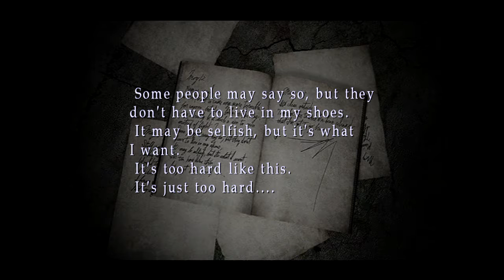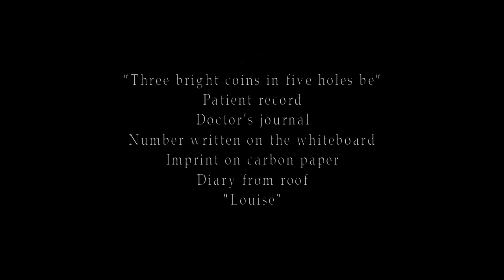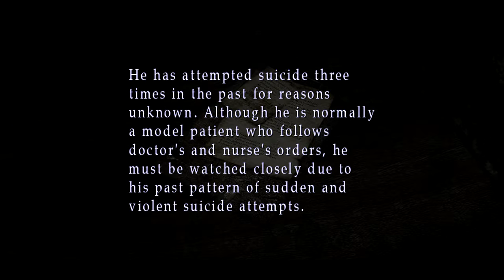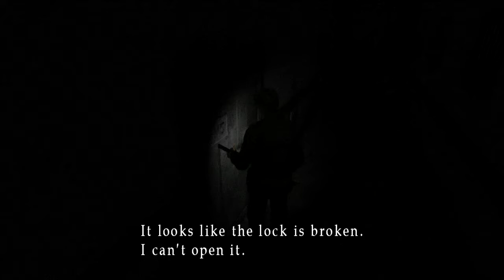Silent Hill 2 Playthrough Part 26 - Party on the Roof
Pyramid Head likes it on the roof apparently...